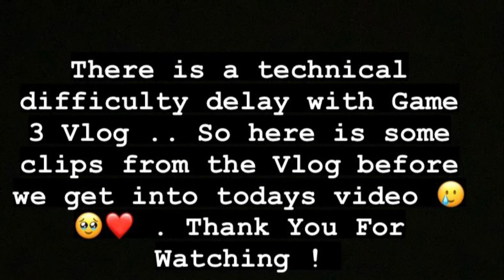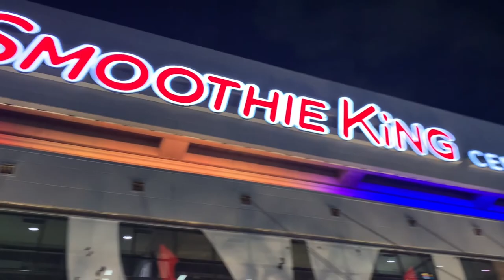DaINFAMOUSDON : EPISODE 6 PELICANS GAME 4 PLAYOFF GAME VLOG